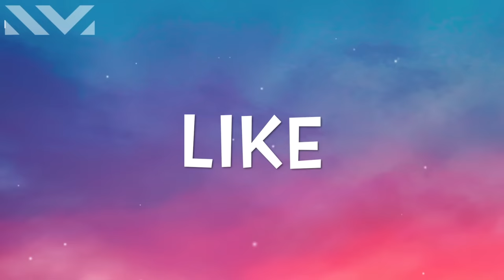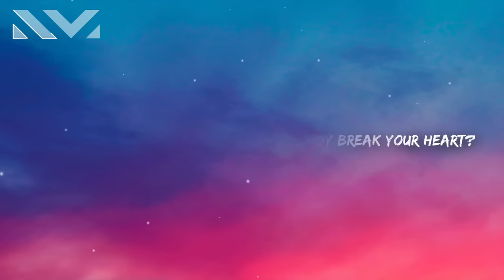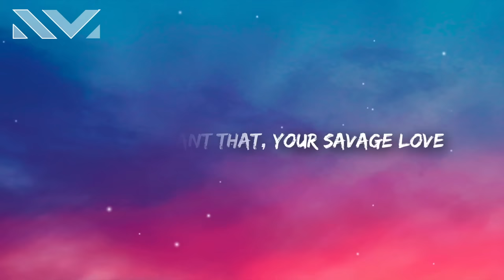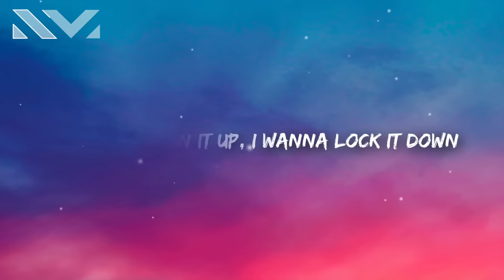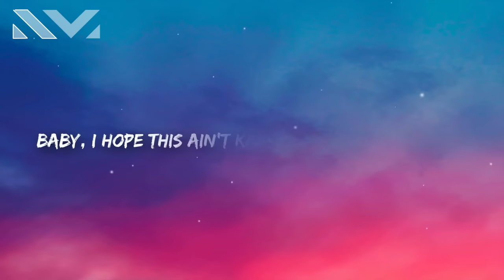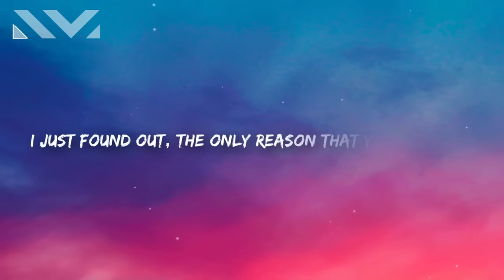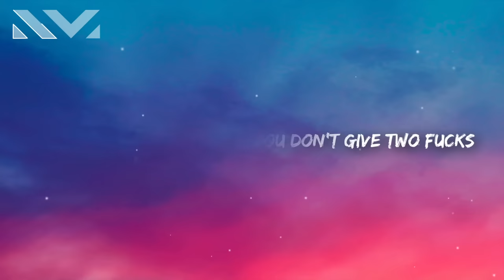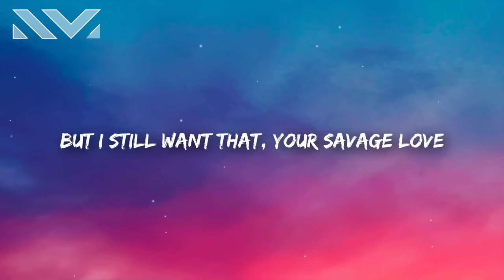Jason Derulo - Savage Love (1 Hour) Prod. Jawsh 685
Obviously, this is NOT my song guys 😂

⚠️ ATTENTION ⚠️ While no copyright infringement is intended in any way, shape, or form; If you, the creator(s) of any music, or producer labels, wish to have any of these songs removed from this channel feel free to email me at  where it will be removed within a maximum of 1 week.